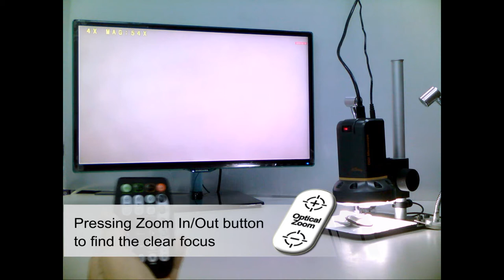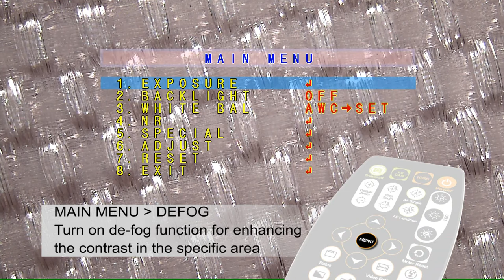ViTiny - UM08 Application Video - Fabrics